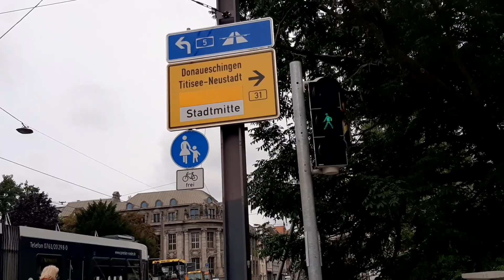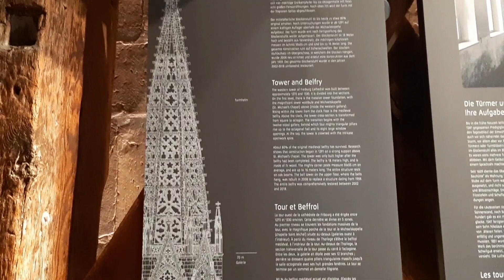VH 2023.02.Friburgo 🇩🇪 Selva Negra. Schwarzwald.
Descubriendo Friburgo a través de sus Bächle con los barquitos... Nos encanto la ciudad.